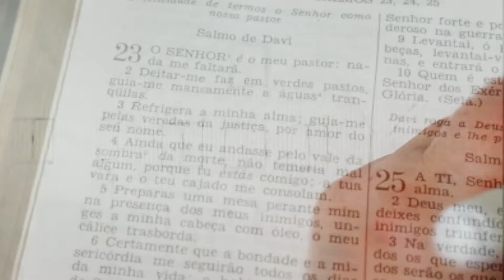Salmo 147 - Salmos para uma Quarentena - SP1Q | EP 135